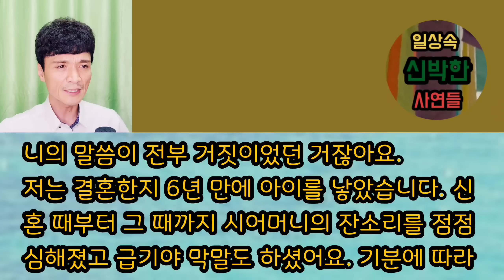[핵사이다사연] 시모의 과거를 들먹이며 참교육해 주었어요. 사이다사연 사이다썰 미즈넷사연 응징사연 반전사연 참교육사연 라디오사연 핵사이다사연